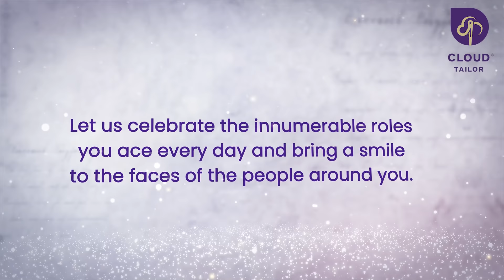You Are Unlimited | Women's day | Cloudtailor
An essence of what makes you invincible is not only being a caring, loving, or supportive human but, the ability to play all the roles with grace and yet have the potential to stay infinite.

For all that you've done for us,
And the person you inspire us to be.
The timeless wonder we see in you,
We hope each human is able to see.
YouAreUnlimited in the name of innovation,
Leaving behind a trail of bliss and glory.
Whatever venture you seem to hark on,
Becomes its own legendary story.

You are a mother, a wife, an influencer, an entrepreneur, and much more but first of all, you are a woman, and that says YouAreUnlimited.

About CloudTailor:

Meet CloudTailor, your fashion and tailoring partner and we are here to solve all your tailoring problems. We are the only tech-enabled, personalised fashion and tailoring brand in India that caters to women worldwide. We offer fashion and tailoring services through multiple mediums such as the CloudTailor app, website, experience centres and shop-in-shop kiosks.

Wide range of style options
Fashion designer consultation
Online measurements*
Pickup & Delivery
Free lifetime alterations*
Live order tracking
Stitch anywhere, alter anywhere
Give your fabric or buy from us